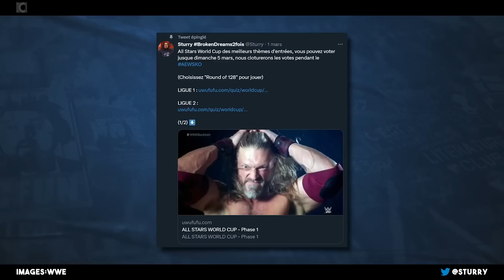ROMAN REIGNS & CODY RHODES : 1er FACE à FACE - WWE Smackdown du 3 Mars 2023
Le moment tant attendu depuis si longtemps ! RomanReigns reçoit la première visite de CodyRhodes et le remet immédiatement en place.

Sami Zayn continue de provoquer la bloodline et le championnat Intercontinental de Gunther devient très convoité pour

La All Stars World Cup des meilleurs thèmes d'entrées, vous pouvez voter jusque dimanche 5 mars, nous clôturerons les votes pendant le AEWSKO

(Choisissez "Round of 128" pour jouer)

Les places 97 à 128 de LIGUE 1 sont synonymes de relégation

Les places 1 à 32 de LIGUE 2 seront promues pour la grande et unique finale...

... qui se tiendra le mercredi 8 mars à partir de 18h